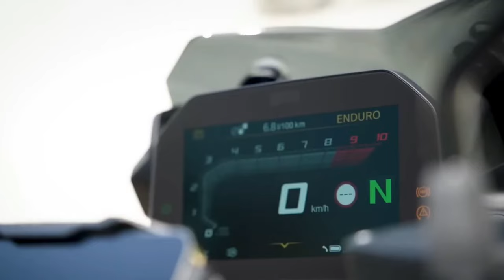2024 BMW F 900 GS & F 900 GS Adventure Review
2024 BMW F 900 GS & F 900 GS Adventure Review !@motoadv6305